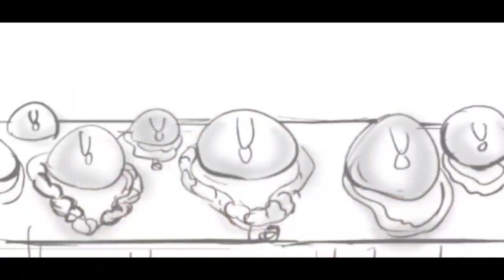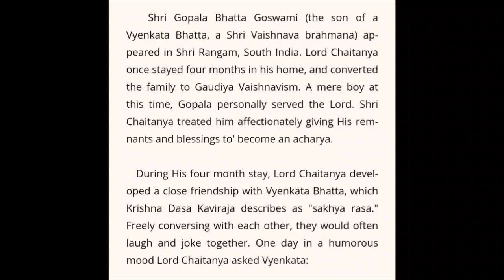RADHA RAMAN Short Movie || Vrindavan Stories || HG Maha Vishnu Dasa || [Animated Web Narrative]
The Deity is called Radha-raman although physically there is no apparent Deity of Radha there. As one can see from the picture, that to the right of the picture (to Ramanji's left) is a place setting for Shrimati Radhika. In this way the pujaris worship Shri Radha and Ramanji together.

   Shri Radha-ramana Deva, unlike other Deities, has very intricate features, including fingernails and even teeth. On the back side of His body parts of the original Shalagram shila from which He manifested Himself can be seen. There is a story that the small son of one of the sevaits was playing with the Deity once and put a small stick in one ear of the Deity and pushed it through out the other ear. The stick however, had blood on it, and that boy died vomiting blood that very day.